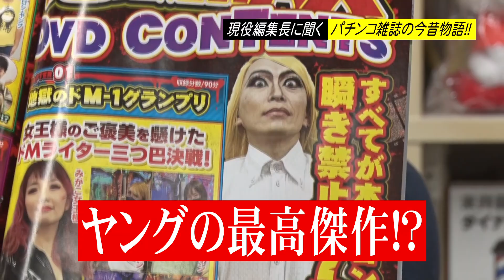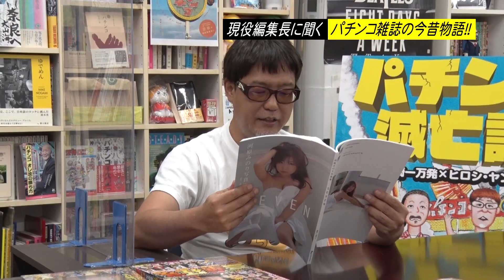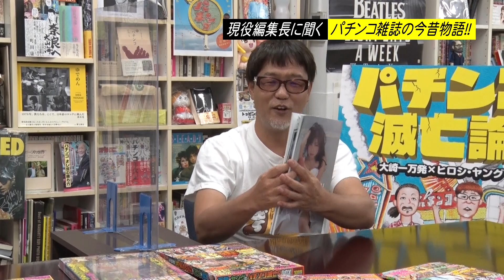パチ雑誌の今昔物語！現役編集長に聞いてみた！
今回は…
パチンコ雑誌に革命を起こした、オリ術系雑誌編集長ピヨ⭐︎本さん登場！
雑誌編集の裏側を知り尽くした男に根掘り葉掘り聞いちゃいました！

パチンコ雑誌とエロ本の共通点!?
ネットにやられた雑誌が生き返った起死回生の秘策とは!?
ライバル誌なき後、パチライターの受け皿状態に!?

ヒロシ・ヤング
ピヨ⭐︎本

毎週 火曜日・金曜日・土曜日 に更新します。